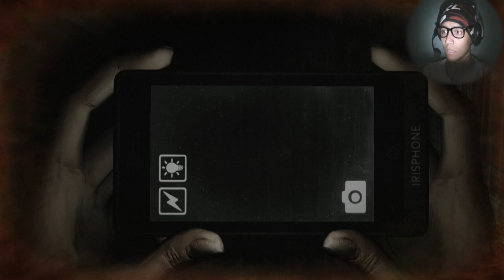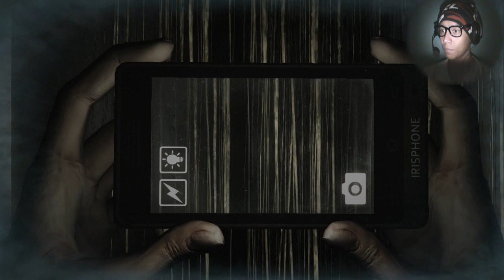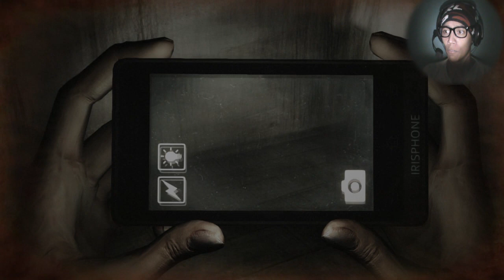O JOGO MAIS ASSUSTADOR DO MUNDO DREADOUT